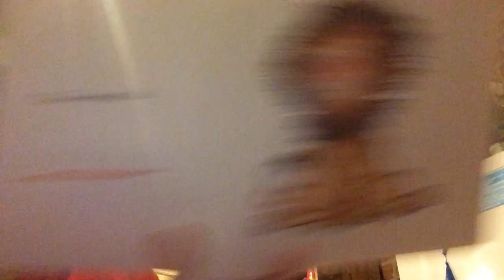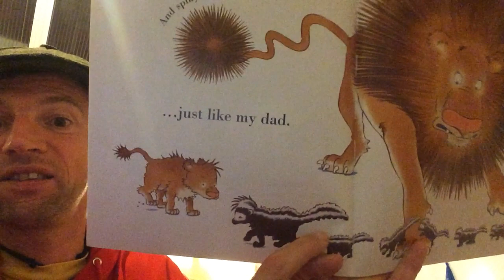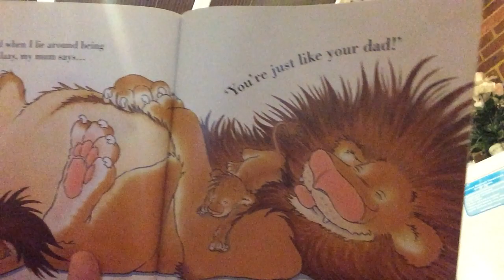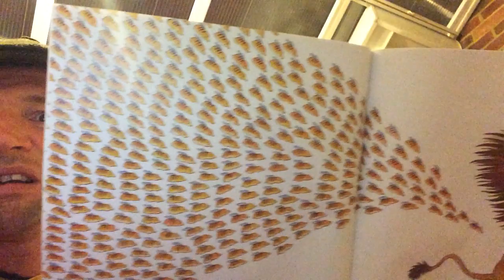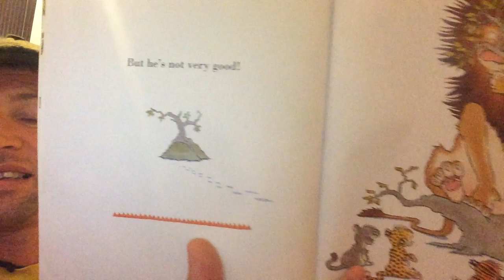Mr Dad reads about another dad.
PM, let me be a dad.